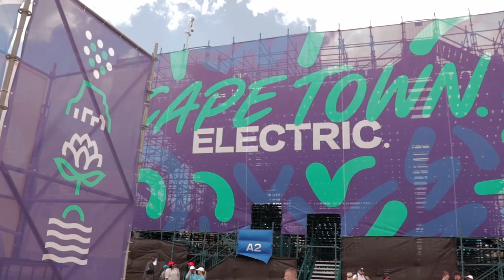Cape Town E-Prix 2023 | A local fans Perspective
FORMULA E IN CAPE TOWN!! THERE WAS NO WAY I WAS GOING TO MISS THE CAPE TOWN E-PRIX.

The reason this video is so short is because I had way too much fun to be recording everything. I still hope you've enjoyed this piece of content.